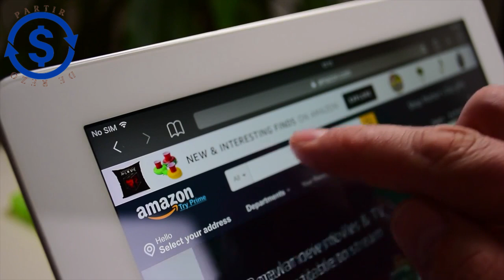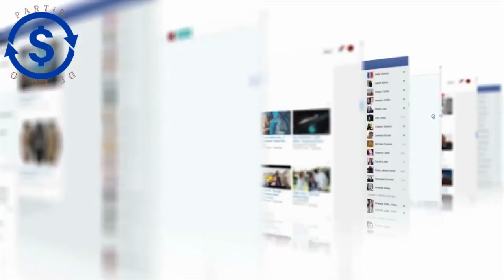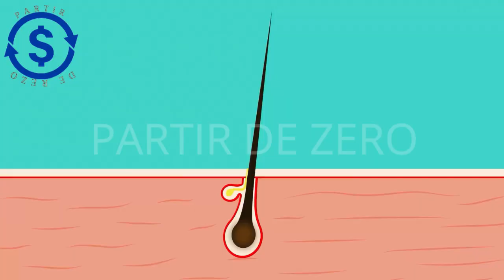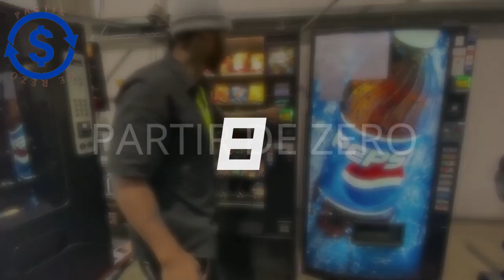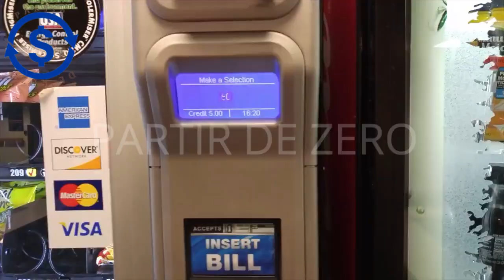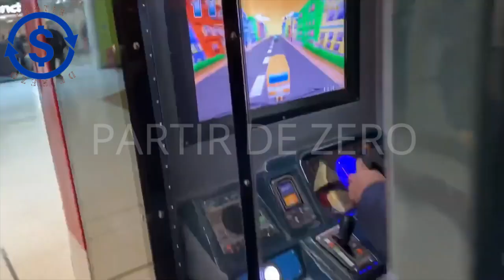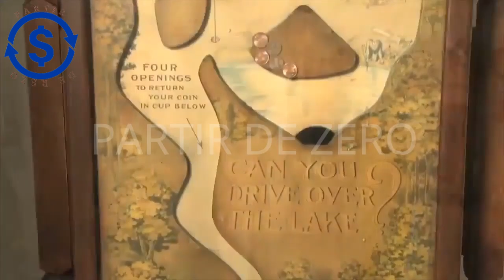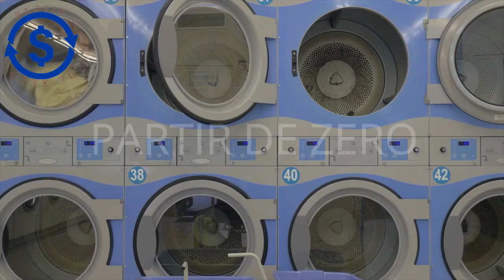17 MACHINES POUR COMMENCER UN BUSINESS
17 MACHINES POUR COMMENCER UN BUSINESS

Découvrez dans cette vidéo 17 machines extraordinaires qui peuvent transformer votre domicile en une véritable source de revenus ! Que vous soyez passionné de bricolage, de cuisine, ou simplement à la recherche de nouvelles opportunités d'affaires, ces idées sont faites pour vous.

Au programme :

Machine à Pop-corn : Parfait pour les cinéphiles et les gourmands.
Épilateur Laser : Apportez une solution de beauté innovante à domicile.
Machine à Barbe à Papa : Idéale pour les fêtes et événements.
Châteaux Gonflables et Taureau Mécanique : Pour des fêtes d'enfants inoubliables.
Machine à Glace : Rafraîchissez vos étés avec délices.
Outils de Travail du Bois : Lancez-vous dans la menuiserie créative.
Distributeurs Automatiques de Bonbons : Une douce source de revenus.
Machine à Couper les Bouteilles en Verre : Pour une touche artistique et écoresponsable.
Machines à Laver et Fers à Repasser : Offrez des services de blanchisserie à votre communauté.
Et bien d'autres idées encore !

Inspirations pour Entreprendre : Des idées pour ceux qui souhaitent lancer leur propre affaire.
Conseils Pratiques : Apprenez comment débuter avec chaque machine.
Témoignages et Astuces : Découvrez les retours d'expérience et des astuces pour maximiser vos gains.